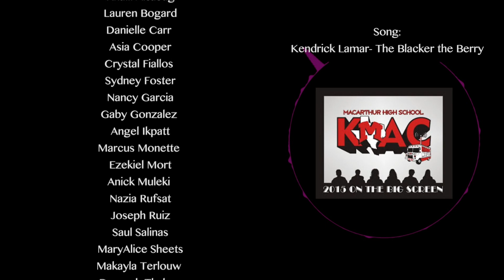Practice 71 PGM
Broadcast 2/13/2015
-Americas next top model intro music
-Kendrick Lamar- The Blacker the Berry